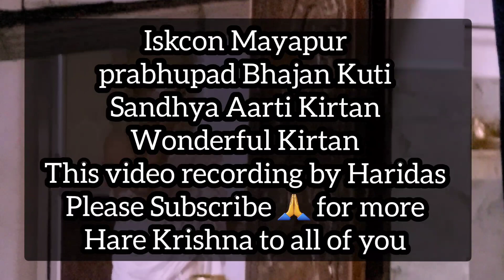हरे कृष्णा अदभुत धुन || ISKCON Mayapur Kirtan Mela 2023 || Heart Touching Kirtan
Video details
This video is editing and recording by Haridas. Singing by Mayapur Sankirtan Mandali. Murdangam player by haridas

हरे कृष्ण हरे कृष्ण कृष्ण  | कृष्ण कृष्ण कृष्ण हरे हरे   |

* The spiritual nature of music can not be defined by religion.  culture or genre
* music is the meditation between the spiritual and the sensual life .
spiritual mantra for life, the best destination